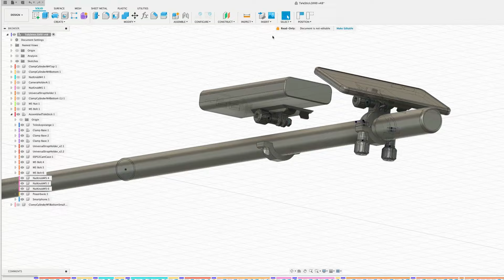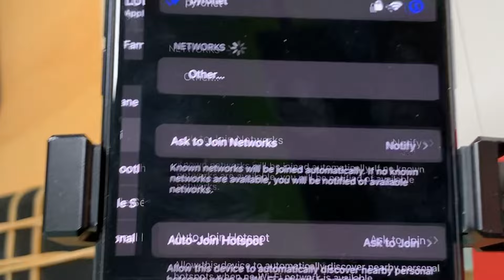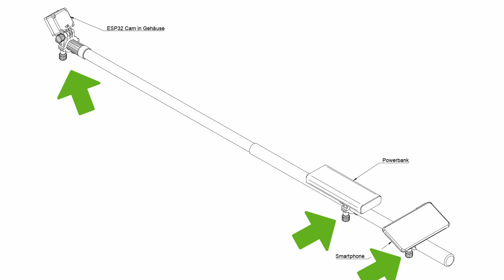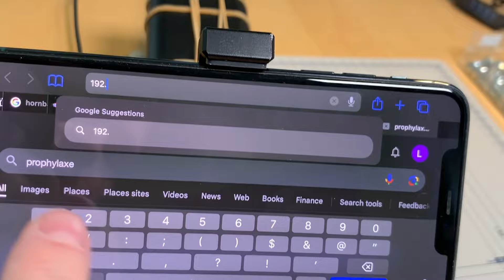ESP32 Cam Projekt: TeleStick32 – DIY WLAN Inspektionskamera für dein Handy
In diesem esp32cam Projekt baue ich eine DIY Inspektionskamera fürs Handy. So kannst du z.B.
deine Regenrinne, einen Gullischacht oder dein Wohnmobildach sichten – ohne Leiter!

Das Ganze basiert auf einer esp32 CAM, die ein eigenes WLAN erzeugt und den Video-Stream auf deinem Handy anzeigt. Über das Handy steuerst du auch die Kamera: du kannst das Bild spiegeln und Fotos schießen, die direkt auf der SD-Karte in der ESP32 Cam gespeichert wird.

Die Halterungen kannst du im 3D-Drucker ausdrucken. Oder halt mit Panzertape arbeiten. 😬

00:00 Intro
00:11 Wasserschaden
00:42 Bauteile
01:04 Befestigungssystem
01:24 Foto-Funktion
01:31 ESP32 Cam Modell
01:45 ESP32 Cam Artikelserie
02:04 ESP32 Cam Firmware
02:31 Firmware installieren
02:52 FTDI
03:11 Stromversorgung
04:20 Zusammenbau
05:50 Anwendung
06:27 Beispielaufnahmen
06:53 Bauanleitung

Viele weitere Tutorials zum Thema Arduino, ESP32 und 3D Druck findest du auf meinem Kanal und auf meiner Webseite

=== Musik 🎹
Hard Boiled – von Kecin McLeod